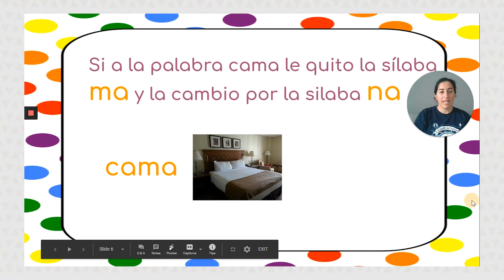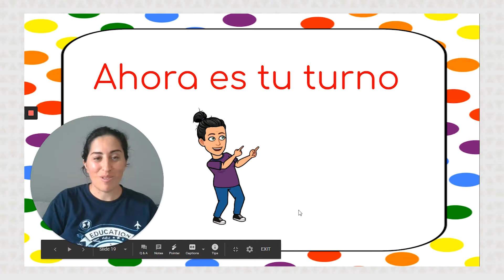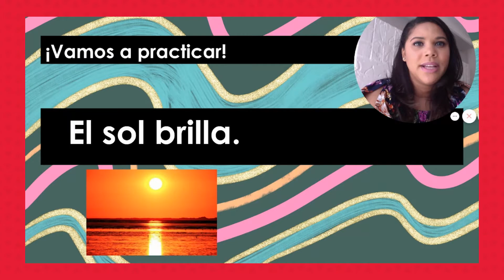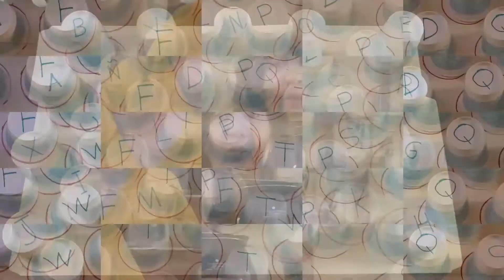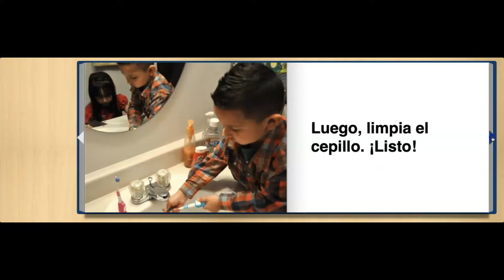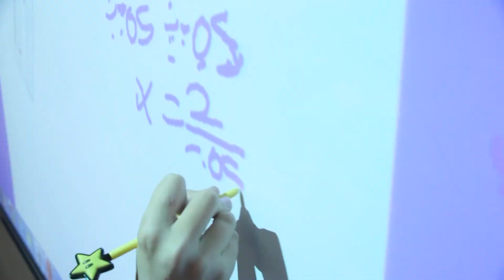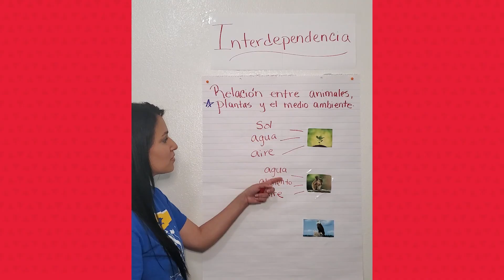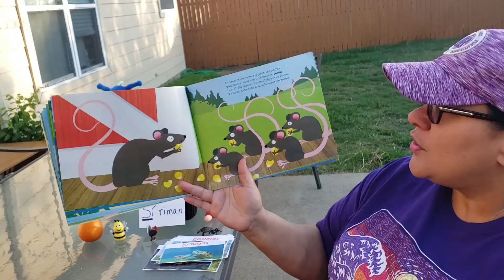FWISD Unidos Para Aprender 6/29